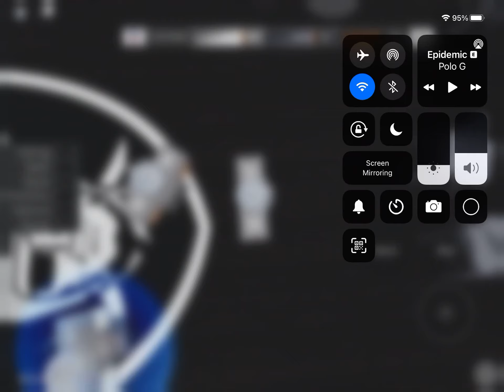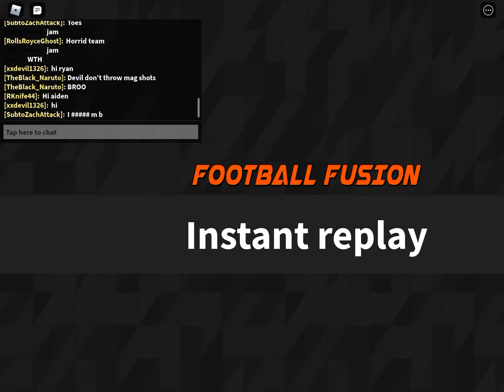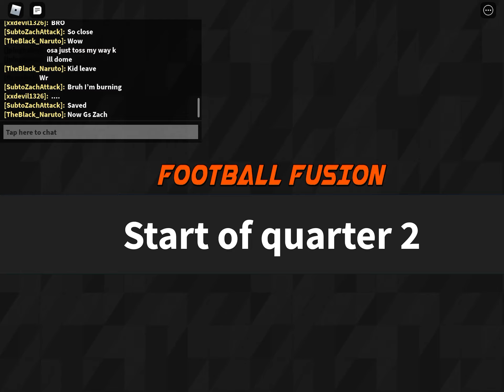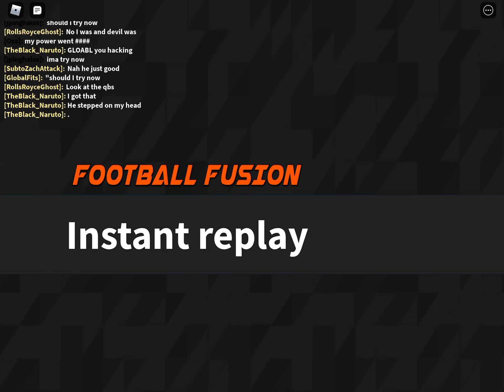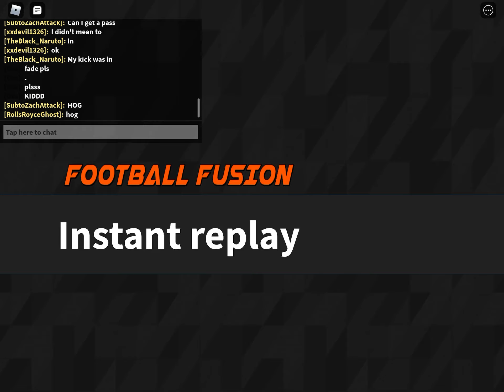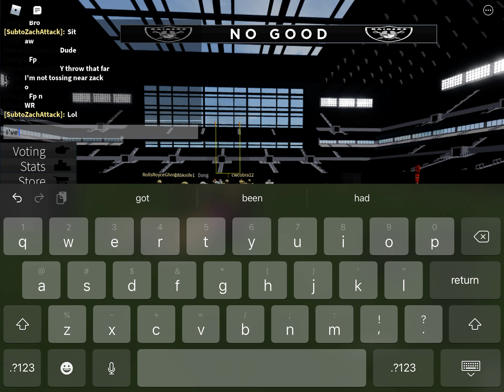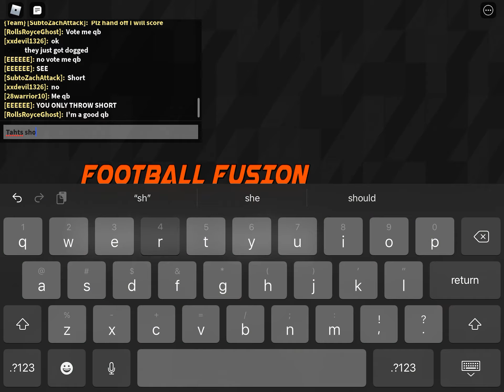Football fusion game play ( with music )